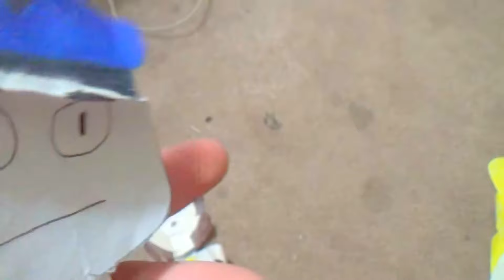THEIR FINAL APOLOGY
Black Yoshi and Snewpee's ex boyfriend apologize to others for their past actions.